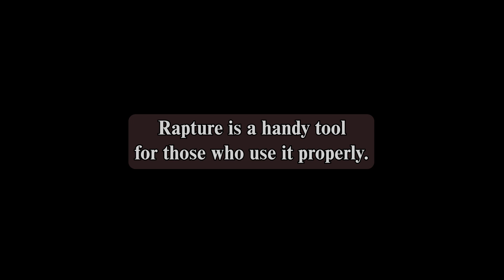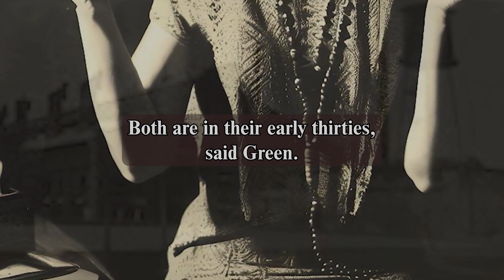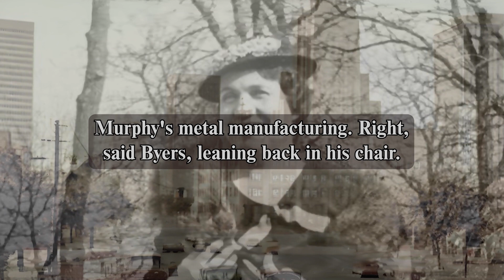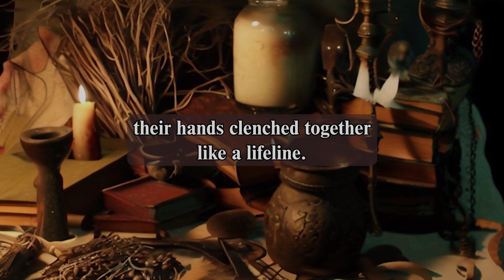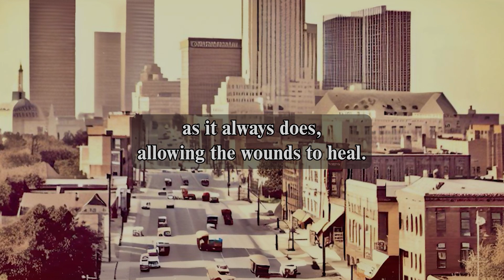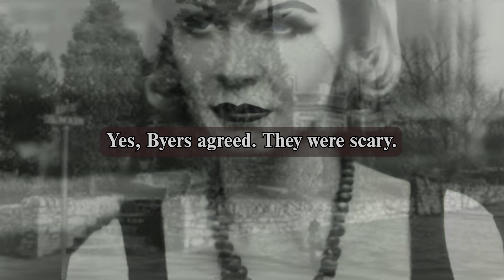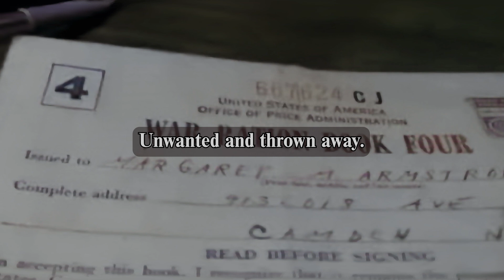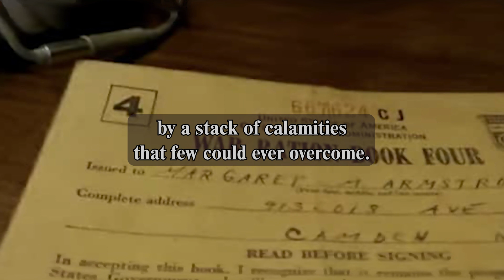Lady of Hex House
In the heart of Tulsa, from the early 1900s through the tumultuous period of WWII, a narrative so entangled in reality and myth that it's become a cornerstone of the town's whispered legends. The Hex House and its enigmatic owner, Carol Ann Smith, have left behind a documented and shadowed legacy in obscurity.

At Uniquelahoma, we've always harbored a keen fascination for stories that push the boundaries between fact and fiction, and the tale of the Hex House seemed like the perfect canvas to craft a compelling story. Venturing beyond the established narratives, we explored this tale's more mysterious angles while recognizing that the fundamental truths might forever remain out of our grasp. To bring this melding of fact and fiction to life, we collaborated with esteemed Oklahoma fiction novelist Eric Neher. Drawing from documented events, he's concocted an imaginative rendition that promises to be a captivating journey through Oklahoma's eerie past.

Here's what the annals of history have to say about the intriguing Carol Ann Smith and her Hex House:

Tragic Beginnings: Carol Ann Smith endured the heart-wrenching loss of two infants, an ordeal believed to have severely fractured her psyche.

Mysterious Dominance: Astoundingly, Smith managed to keep two unrelated women under her dominion, allegedly using witchcraft to manipulate them into servitude. Despite enduring squalid living conditions, frequent beatings, and near-starvation for seven long years, these women would leave the house daily for work. Intriguingly, they always returned, handing their hard-earned money to Smith without hesitation.

Suspicious Demises: Smith's husband met a questionable end, following which she conveniently claimed his life insurance. A year later, her housemaid met a tragic fate: run down by a vehicle. With Smith being the beneficiary of yet another life insurance policy, eyebrows were raised. Adding to the enigma, the accident's investigator and the driver met untimely deaths soon after.

A Fall from Grace: WWII saw Smith imprisoned for a year due to ration book fraud. Following her release, she vanished without a trace. Her captives were liberated during her arrest, but they provided no apparent reason for enduring their dire predicament.

Dark Discoveries: Smith's house, upon being raided, unveiled books centered on witchcraft, mind control, and the occult, adding yet another layer of mystery to her story.

As you dive deeper into this tale, you'll find yourself navigating the blurred lines of reality and fiction, facts and speculation, and the uniquely Oklahoman and genuinely bizarre history.